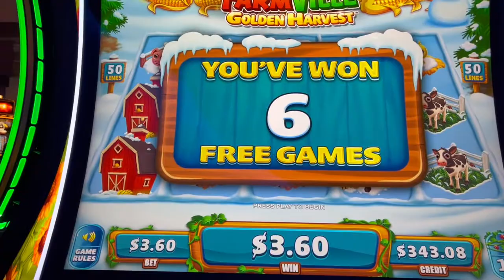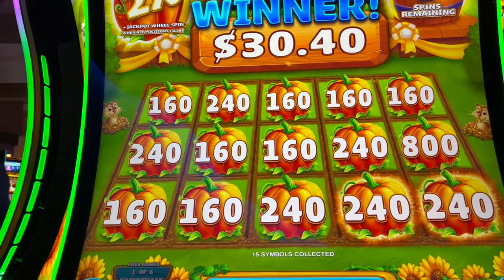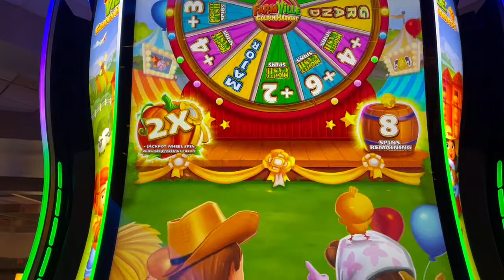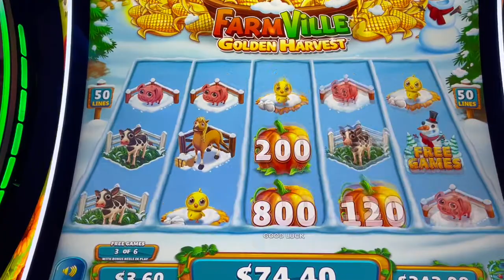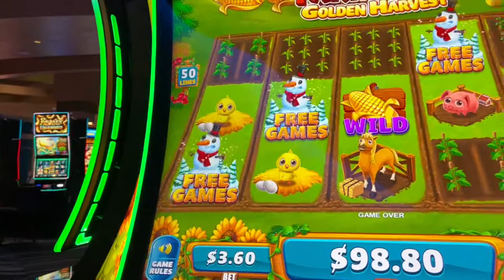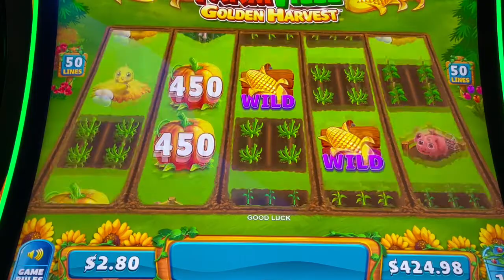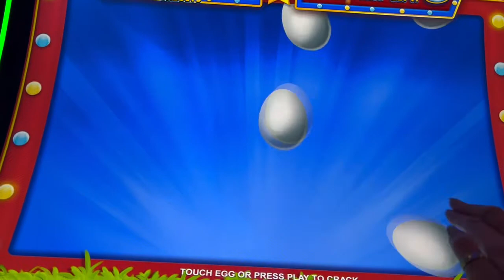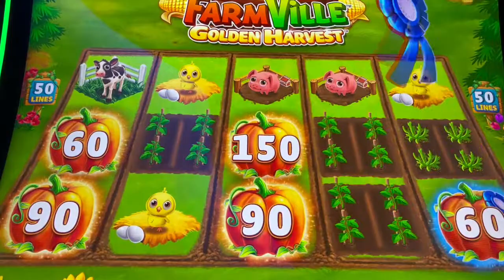NEW🐖FARMVILLE🐓GOLDEN HARVEST🐎New Fun BONUSES 🥳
New FarmVille Golden Harvest fun new Bonuses bonus in bonus and retrigger!